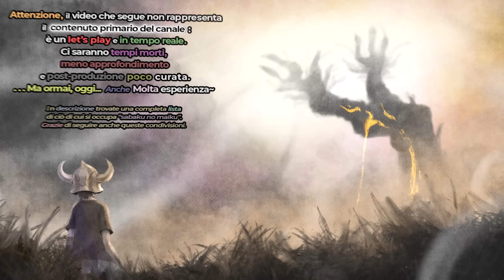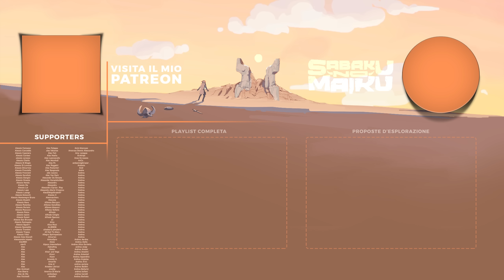"Albero Madre", Elden Ring NG+ Shadow of the Erdtree Blind Run - L'Anima della Scoperta VII [216]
00:00 Disclaimer + Introduzione
00:04:55 Enir-Ilim - Scoperta ed esplorazione
00:23:18 Belurat - Scoperta ed esplorazione
00:32:00 Presa Euporia e test
00:36:14 Tavola Rotonda - Equip ed estetica Mira
00:40:53 Belurat - Entrata dal portone principale
00:44:00 Ricerca dipinto "La Sacra Torre"
00:53:45 Enir-Ilim - Scoperta ed esplorazione
01:21:30 Cambio equip e alla prossima

● PSN: SnM_88

➤ COLLABORATORI
✃ Video Editor Pureeyaa e Maiku